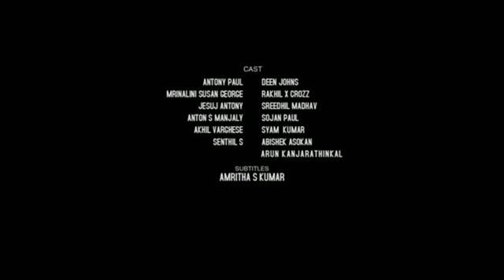😰ഇത് കണ്ടില്ലെങ്കില്‍ നിങ്ങള്‍ക്ക് വന്‍ നഷ്ടം😈